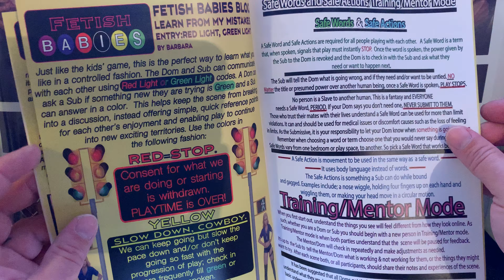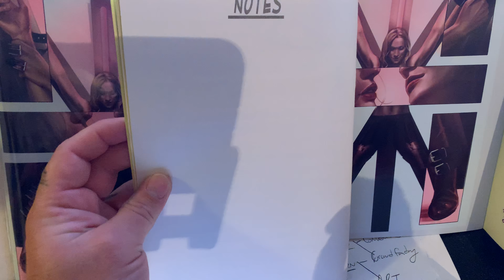what is the BDSM SURVEY?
A Comic of Self Exploration of Human Sexuality with a Kink